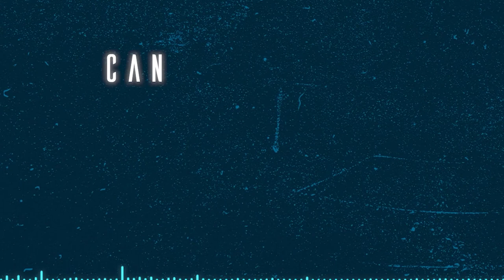Noel Chambers - Lights [Official Lyric Video]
The official lyric video for Noel Chambers - Lights

Lyrics:

Don’t ever miss a moment
Just live the live you own
The energy is growing
So make yourself at home

I, I wanna feel like I used to
When I, when I’m next to you

Lights go out, lift your hands up
(Hands up) Lift your hands up yeah
(Hands up) ‘Till the lights go out

The night is young let’s drink it up
(Drink it up) Drink it up yeah yeah

Can you see the flashing lights?
Can you feel it in your heart?
Just follow my advice
Cause we’re only at the start

About Noel Chambers:
Multi-instrumentalist, producer and songwriter from South London, Noel Chambers writes and produces music that is bright and uplifting, easy to listen to and tells a powerful story. Among catchy melodies, he always layers his music heavily with musical ideas. He endeavours to create his own signature sound whilst remaining honest in his songwriting and production skills and in his musicianship - or a combination of all three.

Noel found his inspiration lying within a plethora of musical genres, especially 60s & 70s Soul and Funk, Classic 70s & 80s Rock and 90s & 00s Hip-Hop & R’n’B.